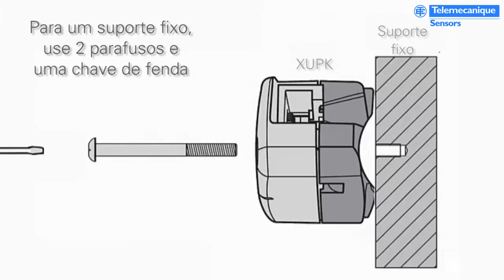Tutorial – OsiSense XUPK – Instale seu picking sensor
Este tutorial, sobre o OsiSense XUPK, ajuda você a instalar seu picking sensor. Como instalar em um tubo, em um suporte fixo ou num perfil Bosch e como conecta-lo.